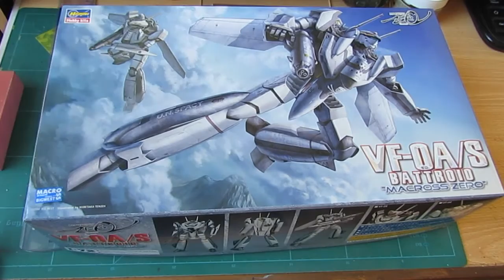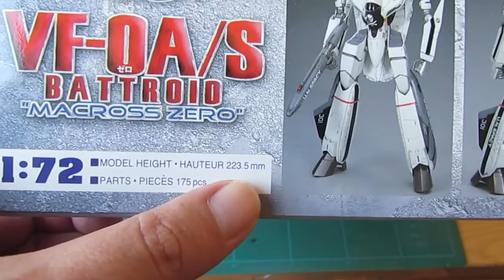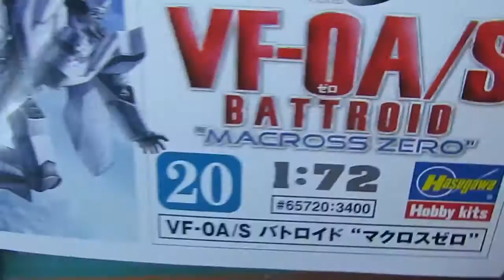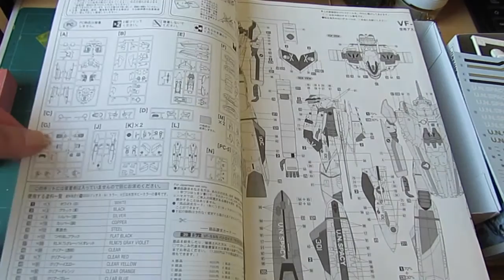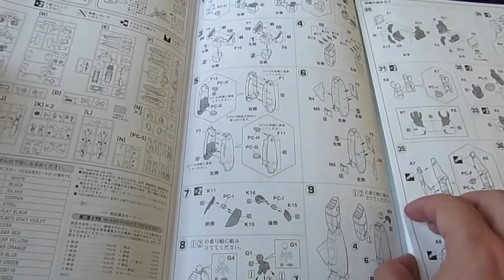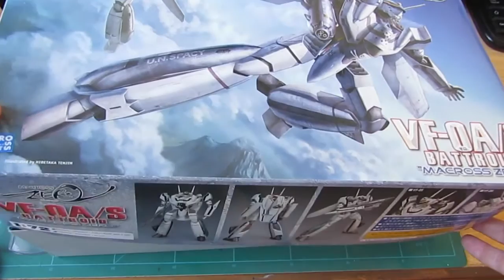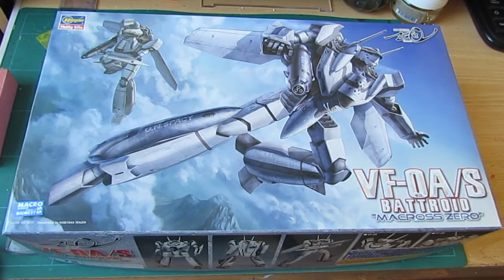MAG - Unbox - 1/72 VF-0S/A Hasegawa Macross Zero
No es gunpla pero... igual está genial... Gracias a mi amigo David Pavez por hacerme la paleteada de conseguirme esta maqueta de la serie Macross Zero (OVAS mejor dicho)! la verdad, aluciné con la cantidad de detalles que tiene.

Ojo que es una maqueta de alta complejidad de armado.